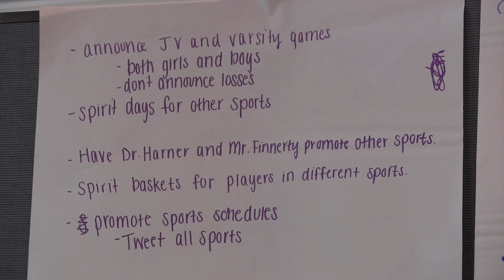QCHS New SPIRIT Council